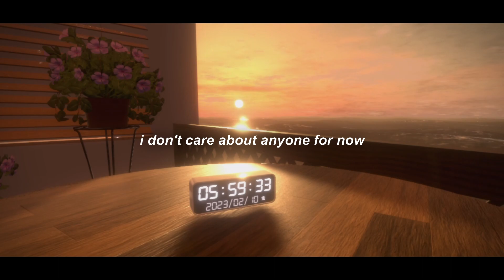heylog - birth (slowed + reverb)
actually one of my favourites, so beautiful ♡

Produced by heylog

Lyrics:
tell me this ain't true
cause i'm really scared to speak out
lovers all around me
god i feel twice as lonely now
she said, "log feel my pulse
and listen to my heart pound"
but i ain't feel nothing dude
nor do i hear a sound
i don't care about anyone for now
except for you
she's back for the third time
to me that's some great news
i could see you every night
i know you wouldn't want to
she ask to go out for a night
i'm really tryna play it cool
she said logan smile more
but you're the reason i didn't whore
i'm dancing while the rain pours
i'm guessing you could call it bored
got acne growing through my pores
i thought it couldn't get any worse
apparently it can
face is full of red sores

she loves whatever she wants
but she only loves herself
what's that smell
it's selfish!
it's hard to love someone
when they don't love you back
i tried but it left a birth mark like the one on my forehead
she always checking her phone
and never looks up
it never really phased her
she always got luck
she always got what she want
love and all the fun
i tried to be nice
but you took at my trust

i think i'm reaching the heavens
beretta come here and just end it
i know that people will miss me
but right now it don't really mean nothing
i wanna rest with the goddesses
haven't found peace in a minute
i'm in the section of fantasy
while you're still trapped in the fiction
she said, "i love you logan"
but i know you're full of shit
how could you approach this
save my soul or squash it
i was really lost in it
you took the advantage on me it was really sus
but i was dumb and went with it

so tell me this ain't true

look you got what you want
you feel good about yourself?
what's down there
it's hell!
because that's where you belong
with ashes and evil
but i could say the same thing about myself
her face beaming off the summer sun
i wont forget a single little thing
her flaws she ain't got even one
the memories created were more important to me